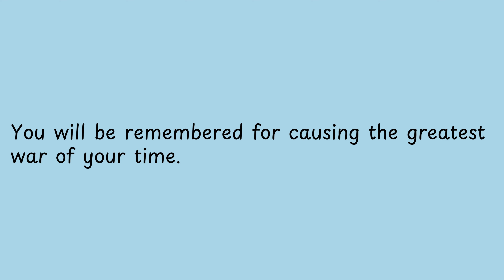You will be remembered for causing